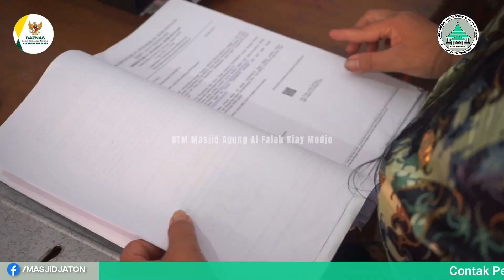Kadis Pariwisata, Festival Meludan Jaton menjadi Salah satu daya tarik Wisata Religi di Minahasa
Kadis Kebudayaan & Pariwisata Kab. Minahasa Drs. Dolfie J. Kuron berharap Festival Meludan Jaton menjadi salah satu Daya Tarik Objek Wisata Religi di Kabupaten Minahasa